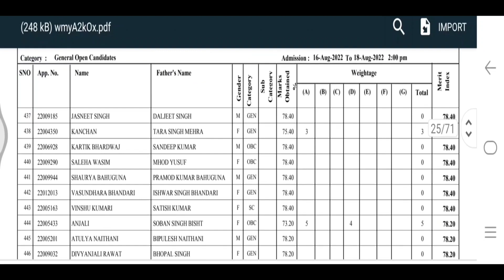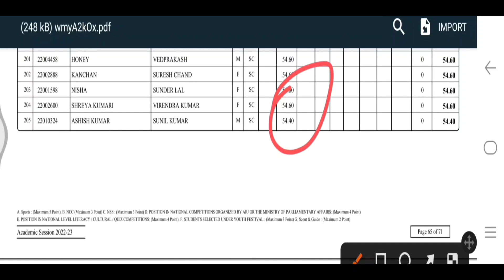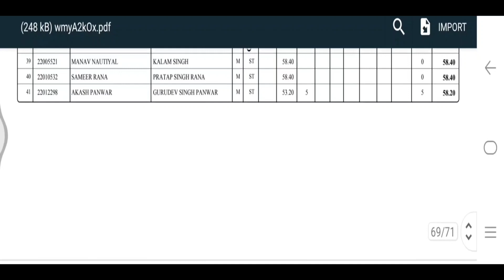D.A.V P.G COLLEGE DEHRADUN B.Com First Merit List 2022-23 || Cut Off UR OBC SC ST OTHER STATE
CUET PG Entrance Exam Application Form
garhwal bed ke form kab tak aayege
admission _form_kaise_bhare_online
DBS PG COLLEGE DEHEADUN NEW ADMISSION 2022-23
DBS PG COLLEGE DEHRADUN NEW ADMISSION START
HNBGU New Admission 2022
Hnbgu Online admission Start in 2022

admission _form_kaise_bhare_online
hnbgu